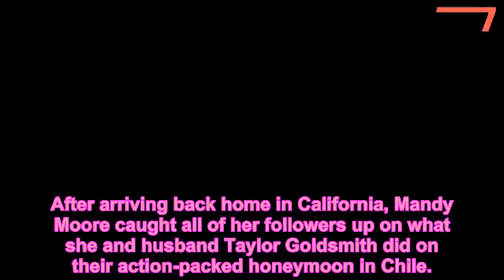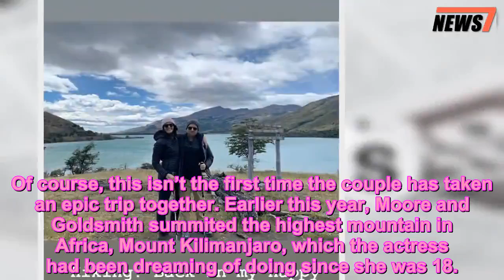Mandy Moore Shares Gorgeous Photos from Her Honeymoon with Husband Taylor Goldsmith in Chile - 247 n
Mandy Moore,Music News,News,TV
 They’re back!
After arriving back home in California, Mandy Moore caught all of her followers up on what she and husband Taylor Goldsmith did on their action-packed honeymoon in Chile.
“These crazy kids just got back from honeymooning in Chile,” the This Is Us star, 34, wrote alongside an Instagram photo of her and her husband taking one of their numerous plane rides on the trip.
“Apologies to friends who saw some of these in real time but wanted to share a few selects from our trip now that we’re home,” she wrote. “And biggest thank you to @twonightsin for planning the trip of our dreams. Can’t wait for our next adventure.”
To start things off, the newlyweds headed to Patagonia, a region spanning the southernmost tip of Argentina and Chile.
In addition to relaxing by the waterfront — where the star got to kick back and be serenaded by her husband, who is a member of indie rock band Dawes — the couple also took a trip to see glaciers and went on a scenic hike near a lake, which Moore described as “my happy place.”
Mandy Moore and Taylor Goldsmith
From there it was off to Huerquehue National Park, which is located in the foothills of the Andes Mountains, where the couple took an additional hike — even though Goldsmith, 33, didn’t seem like he was that into it.
“The look of a man whose wife forces him on a hike,” Moore captioned a photo of the pair standing together.
Taylor Goldsmith and Mandy Moore
The couple’s travels also took them to the Villarrica, one of Chile’s most active volcanoes, as well as the Atacama Desert, one of the driest places on earth.
Before one of their hikes, the couple also made time for a romantic private dinner inside a picturesque greenhouse.
Of course, this isn’t the first time the couple has taken an epic trip together. Earlier this year, Moore and Goldsmith summited the highest mountain in Africa, Mount Kilimanjaro, which the actress had been dreaming of doing since she was 18.
Moore and Goldsmith tied the knot on Nov. 18 in an intimate backyard ceremony.
After saying “I do,” Moore and Goldsmith performed for guests by singing their own rendition of “The Things I Might Have Been” by Kris Kristofferson and Rita Coolidge at their reception.
A source previously told PEOPLE that the small, intimate ceremony took place in Moore’s backyard in Pasadena in front of about 50 friends and family members. All the decor was pink, which matched Moore’s dress.
“The ceremony started right after sunset,” said the source. “It was boho chic and very romantic. There were a lot of pink decor, flower arrangements and candles.”
The reception took place at the Fig House, a private event space in Los Angeles, the source confirmed. Several celebrity guests were in attendance, including Minka Kelly and Moore’s ex-boyfriend Wilmer Valderrama.
Moore and Goldsmith got engaged in September 2017. He proposed with a custom Irene Neuwi